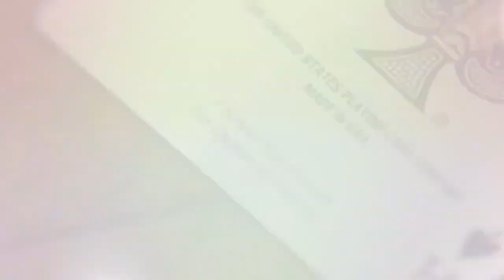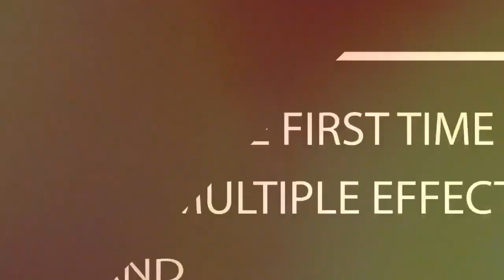Fine Print par Jay Sankey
Tout le monde fait des erreurs. Même toi… mais ce jour-là, ce n’est pas aujourd’hui.